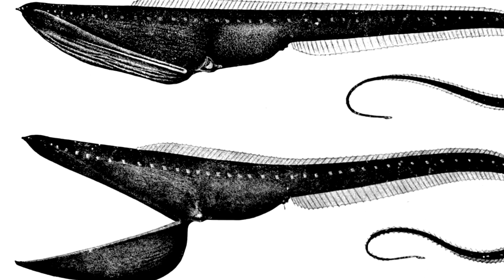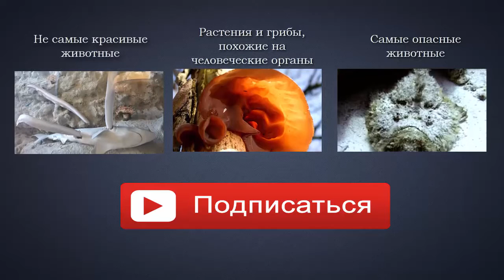Реальные существа из кошмарных снов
Узнайте об удивительных монстрах, которые могут прийти к нам только в кошмарных снах. Особенно удивительными могут быть морские обитатели, так как они прячутся в таких глубинах, что их редко кому удается увидеть или запечатлеть на фото или видео.

Все самое удивительное, необъяснимое, невероятное, то, во что невозможно поверить - на канале ИнФакт. Уникальные, шокирующие факты и многое другое, о чем хотелось бы рассказать.
Навигация по видео:
0:31 Скорпена Амбона
1:28 Рыба-пеликан (большерот, пеликаний угорь)
2:08 Глубоководный удильщик Тауматихт Акселя
2:52 Акула-гоблин
3:48 Помпейский червь
4:33 Щучья морская собачка
5:19 Акула-пилонос и пилорылый скат
6:21 Ремнетел или сельдяной король
7:25 Морской паук
8:19 Гигантская тридакна
9:06 Тигровая рыба голиаф
9:52 Офиура голова горгоны